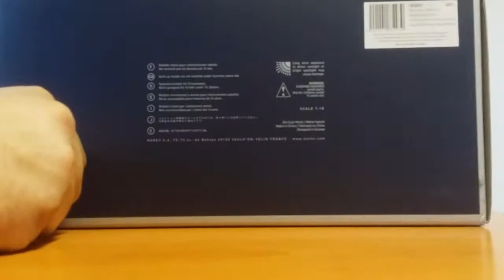Unboxing amg gt3 black falcon 2016 1:18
Unboxing de la magnifique amg gt3 du team black falcon numéro 9. quatrième places au 24h du nurburgring
1:18 norev